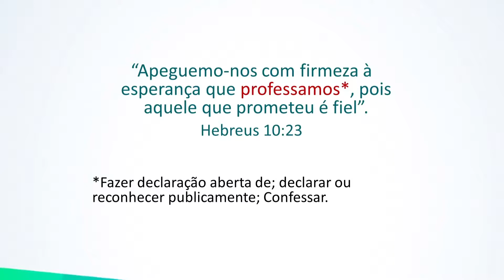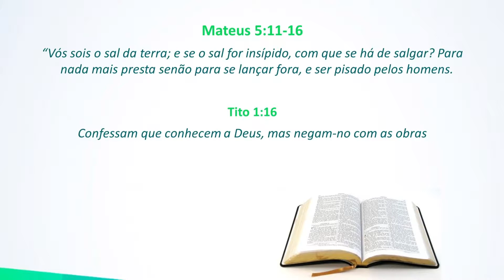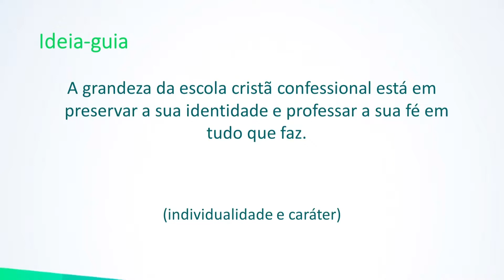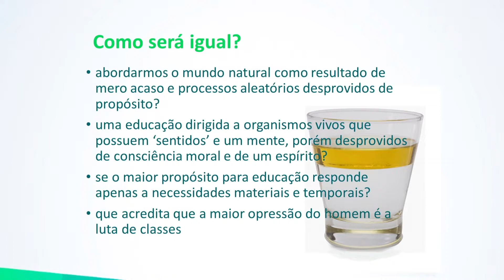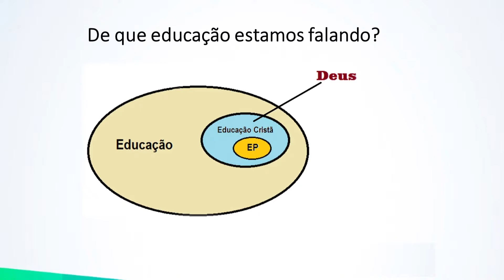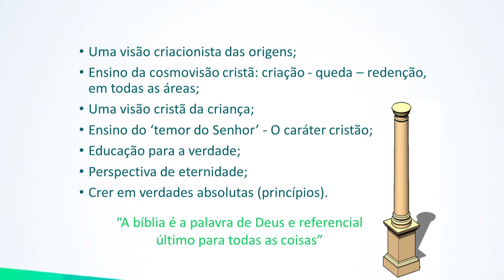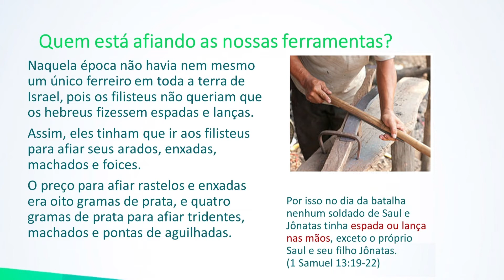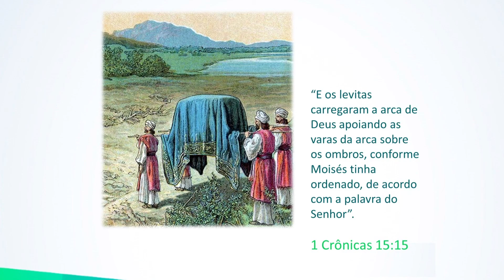O lugar da escola confessional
Neste vídeo, Rubens Cartaxo discorre sobre como a escola confessional pode ser agente de influência na sociedade em que está inserida.